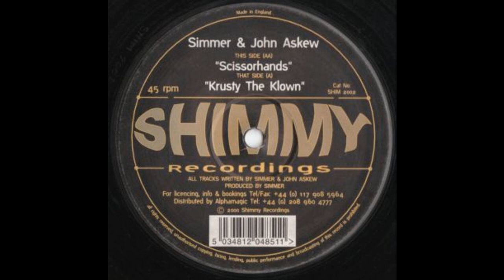Simmer & John Askew - Krusty The Klown (Techno 2000)